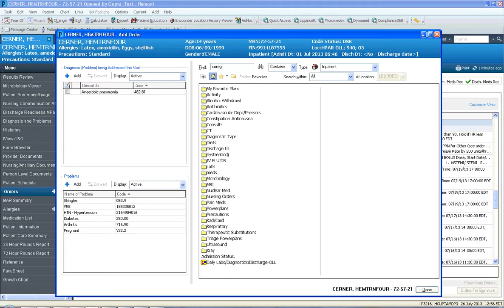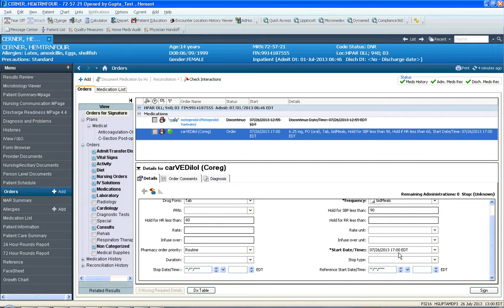Discern alerts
Processing Duplicate, Allergies, Medication Interactions correctly